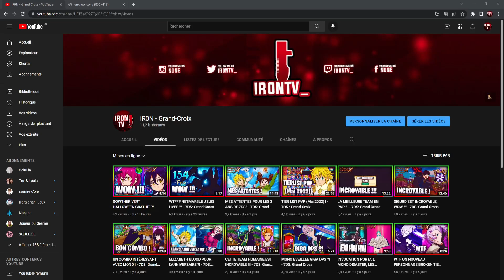GOWTHER VERT HALLOWEEN OFFERT !!!!! - 7DS: Grand Cross